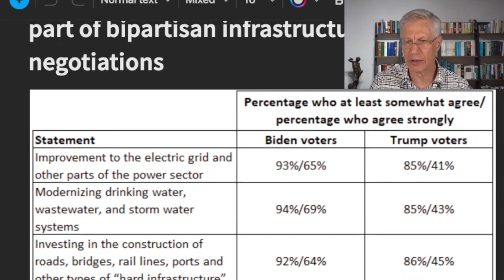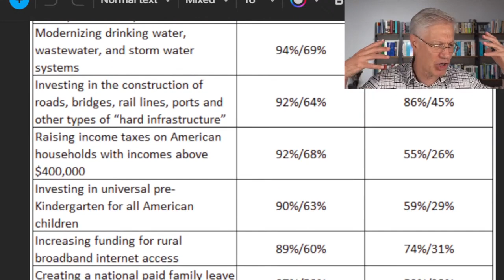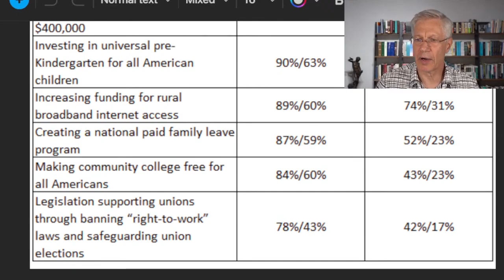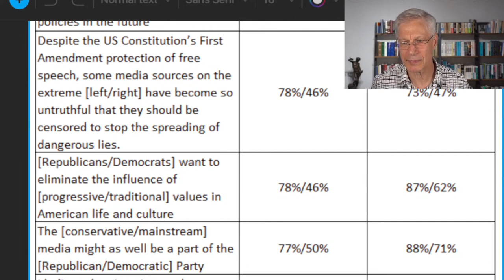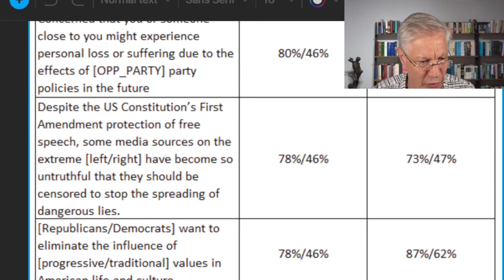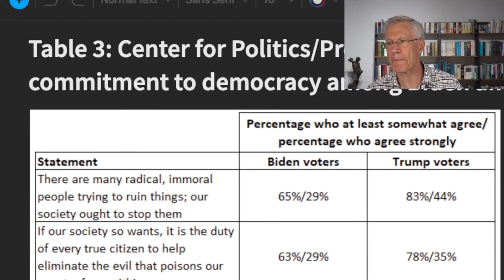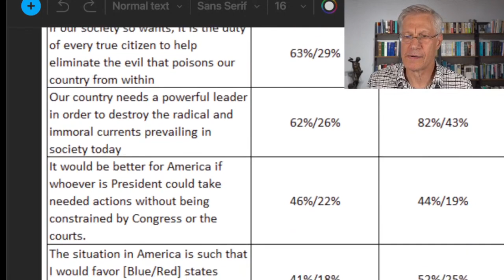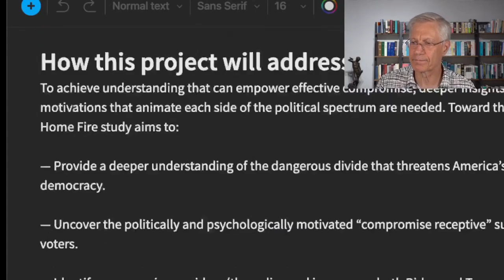The Coming Collectivist Civil War - ANALYSIS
Become a monthly contributor This video was created by Christian Jackson.  Taken from YBS: Zuckerberg's Response; A New Civil War? Streamed live on October 8, 2021.